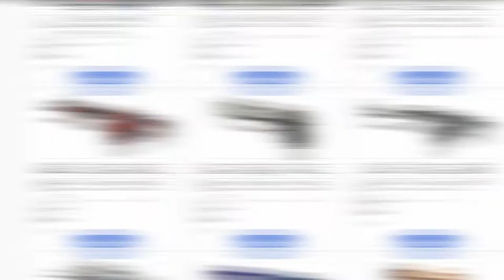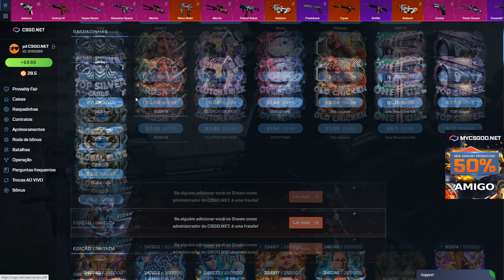Abrindo muitas caixas no CSGO.NET - P´ROFIT?